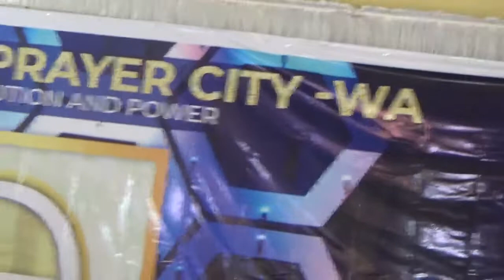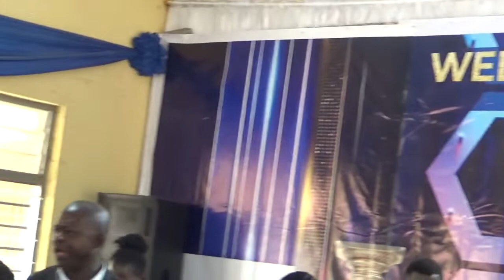March 28, 2022 Dr kola faith healing service 2